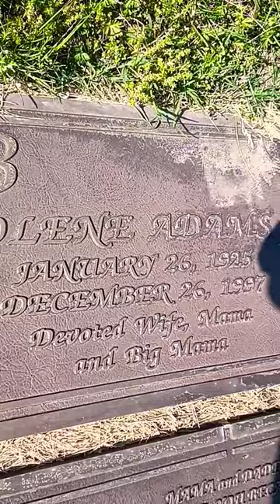Ernest Tubb Texas Troubadour &Justin Tubb Gravesite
Hermitage Memorial Garden's in Nashville TN. Ernest Tubb and son Justin Tubb final resting spot. Turning in and keep left Mr.Tubbs grave is 100 feet away from the houses. Beautiful spot 💙